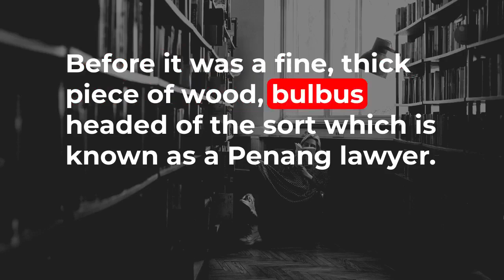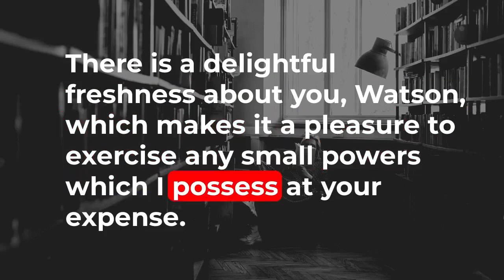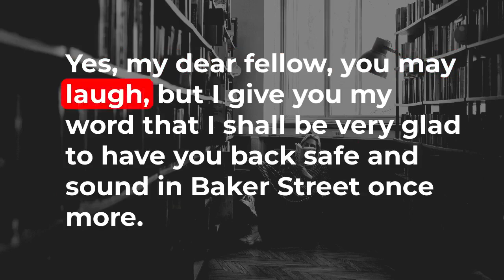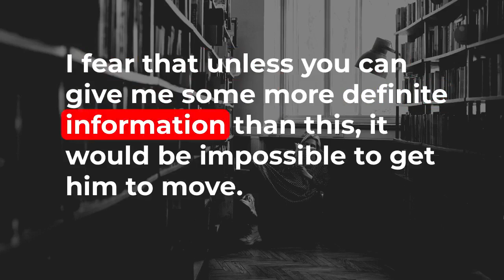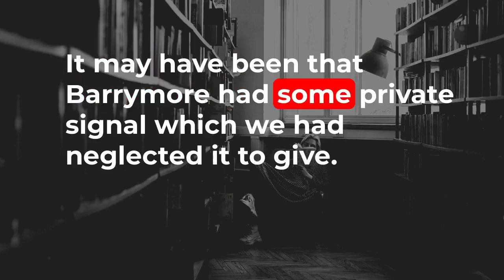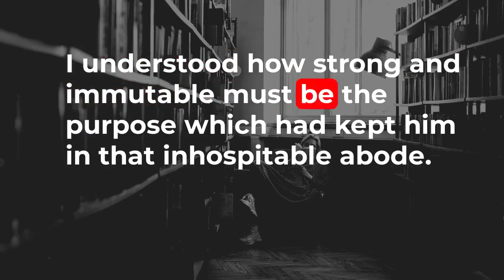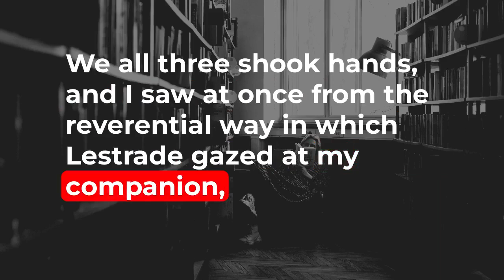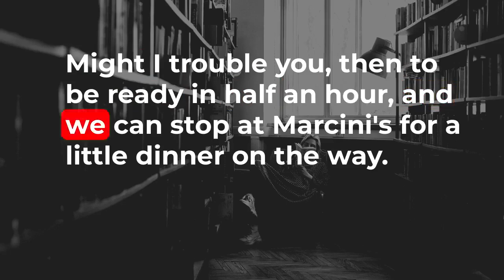Arthur Conan Doyle - Sherlock Holmes - The Hound of the Baskervilles Audiobook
The story begins with a small puzzle: Who left a cane in the office of Sherlock Holmes and Dr. Watson? Holmes astounds Watson with his amazing deductive skills and foretells the arrival of James Mortimer, the cane’s owner and their introduction to the enigmatic Baskerville curse.

Mortimer shows them an old document and tells them the legend of Hugo Baskerville, a wicked man who kidnapped and locked up a young girl at his Devonshire mansion, only to be killed by a monstrous hound from hell as he chased her on the desolate moors one night. Mortimer says that the Baskerville family has been haunted by a sinister and supernatural black hound ever since. The recent death of Sir Charles Baskerville has revived the fears and doubts. The duo learns that the heir, who has come to London to inherit Baskerville Hall, has already received a threatening note and, oddly enough, lost a shoe.